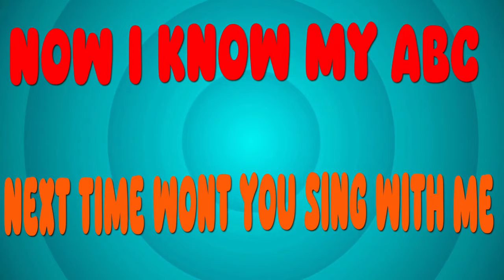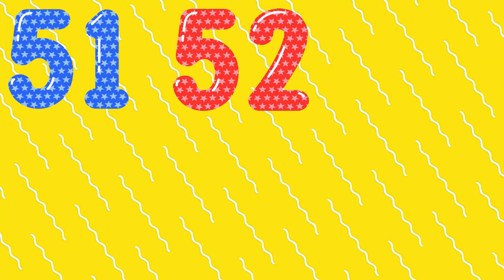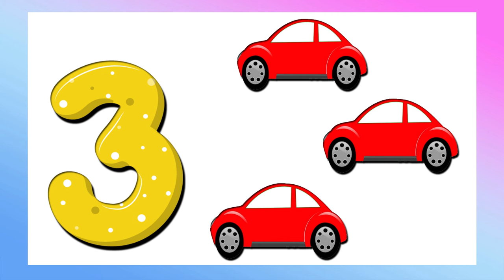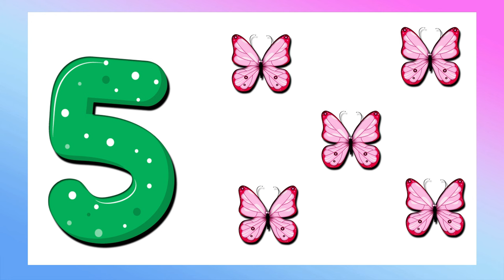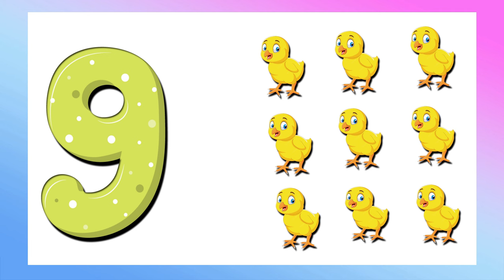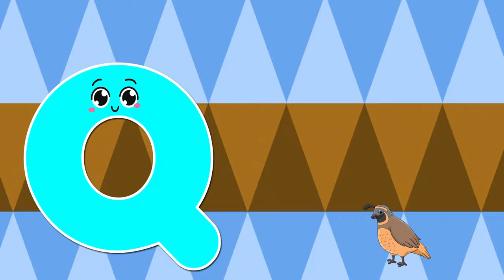ABC Phonics Song, 123 & Shapes Learning Videos For Kids | Learning For 3 Year Olds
abc song
alphabet song
phonics song
abc phonics
phonics sounds
alphabet
abc